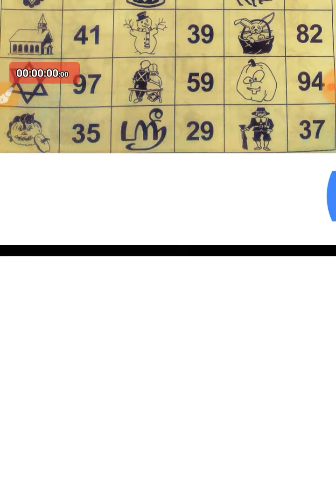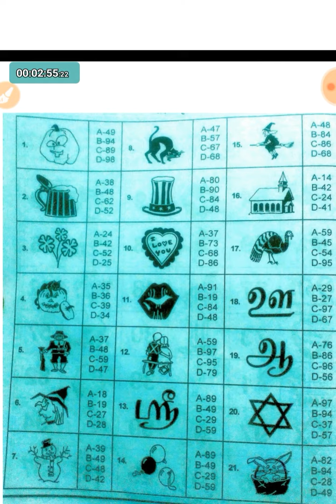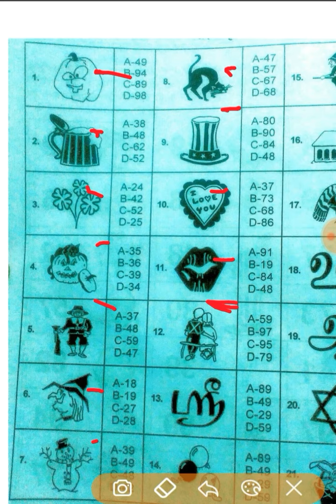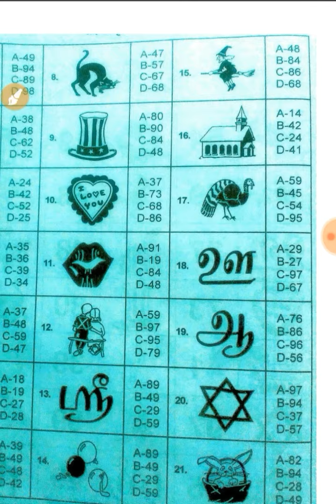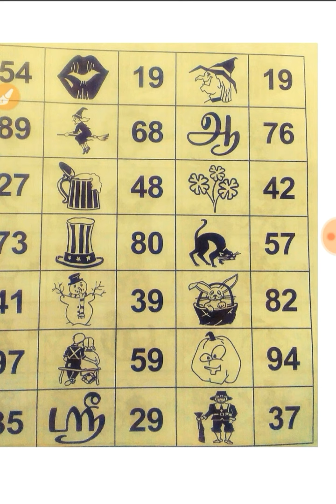Picture Number Memory Test RRB ALP PSYCHO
Picture Number Memory Test RRB ALP PSYCHO,alp PSYCHO picture number memory test practice questions set,trick for picture number memory test alp psycho, alp cbt3 exam practice questions